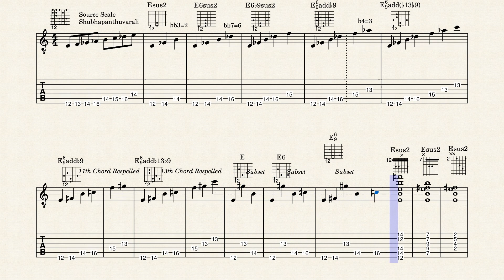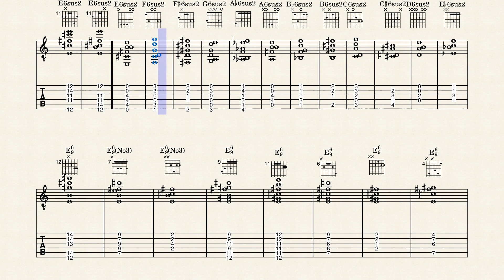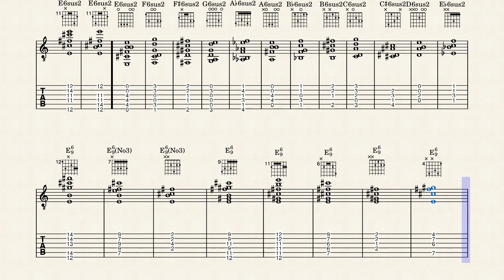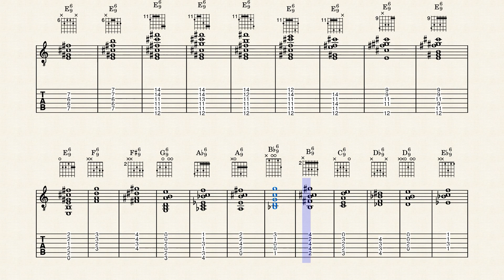Extended Chords Persian Scale Sus2 and Major Variations from 3rd Scal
Sus2 and Major Variations built on the 2nd degree of the Persian scale.

Arpeggiated forms shown for all chords and root position variations in moveable and open forms (where possible) shown for all chords not covered in previous material.